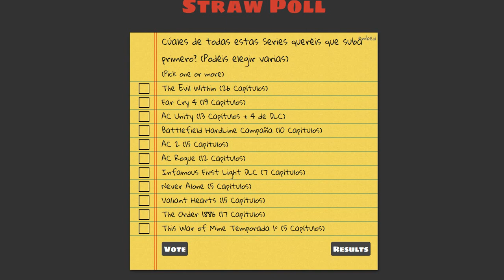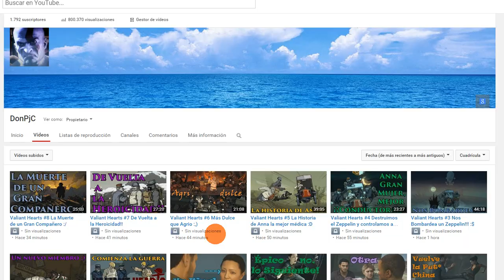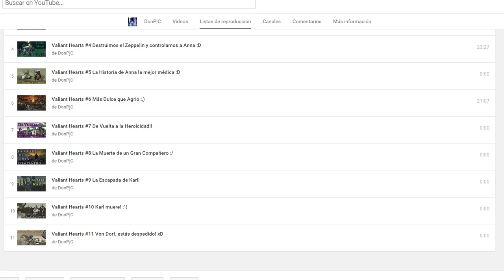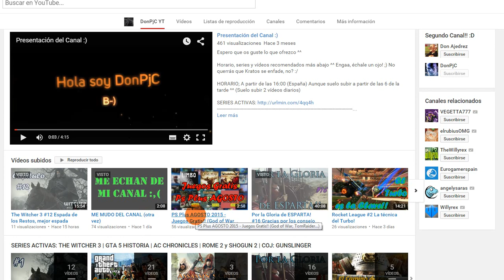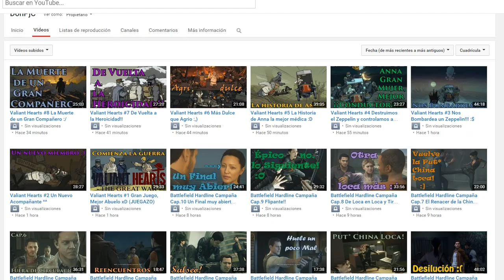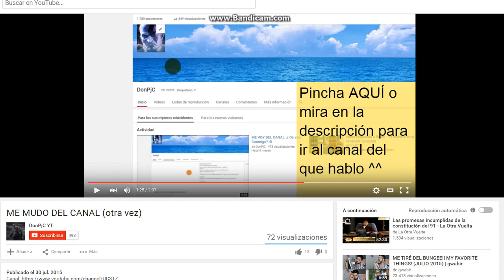Gracias a todos! y Encuesta para votar series!!